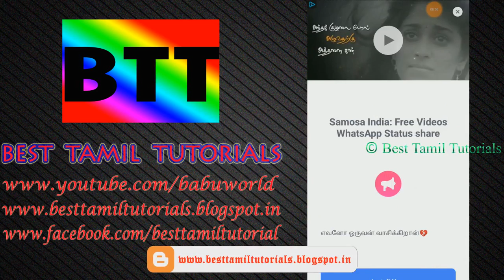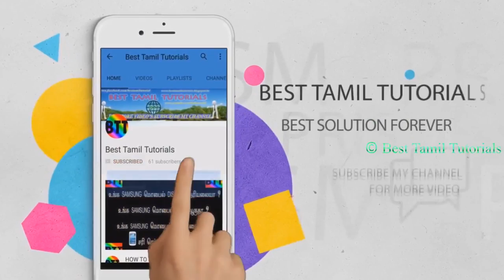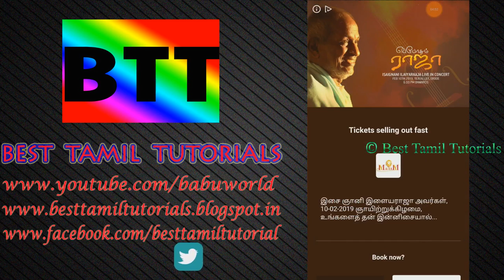IQ BRAIN ADDICTED GAME FLOW FREE SOLUTIONS [REGULAR PACK 6X6 - STAGE 1-30] - BEST TAMIL TUTORIALS